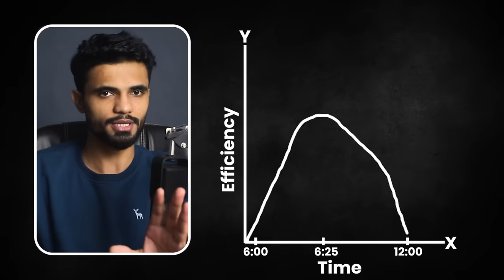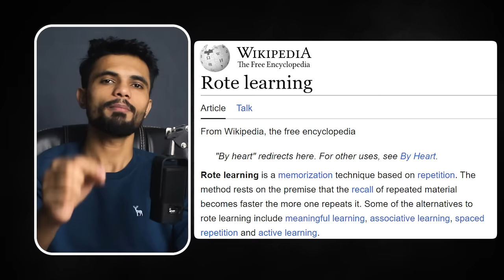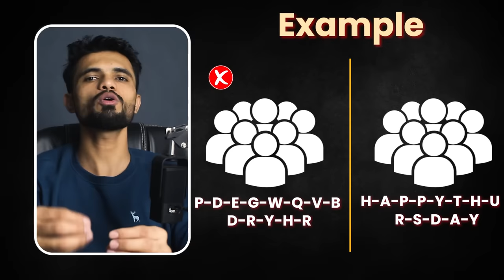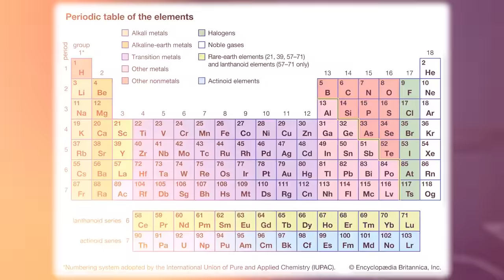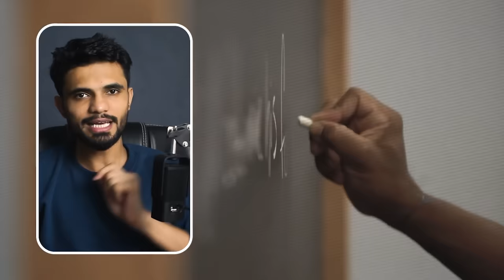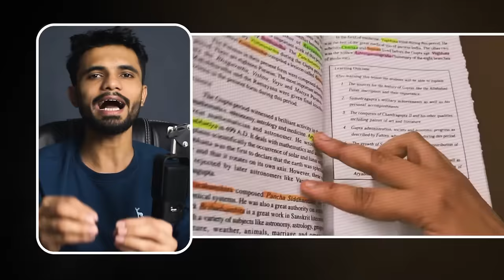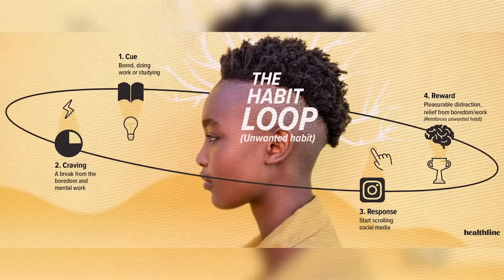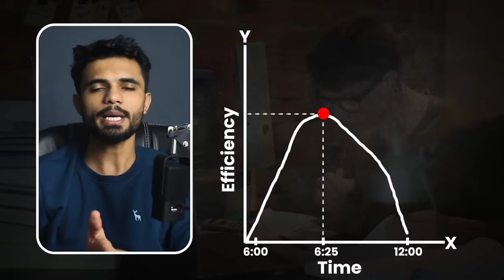STUDY LESS STUDY SMART - कम लेकिन Quality पढ़ाई (Marty Lobdell Speech Explained)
Title: STUDY LESS STUDY SMART - कम लेकिन Quality पढ़ाई (Marty Lobdell Speech Explained)